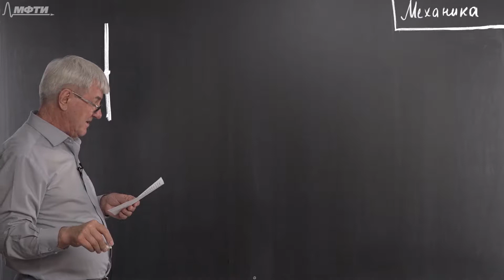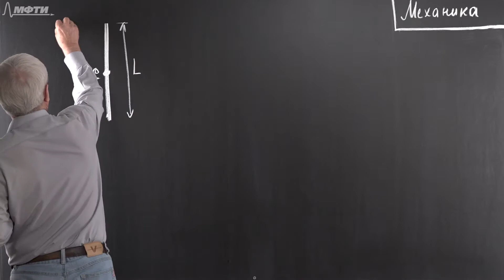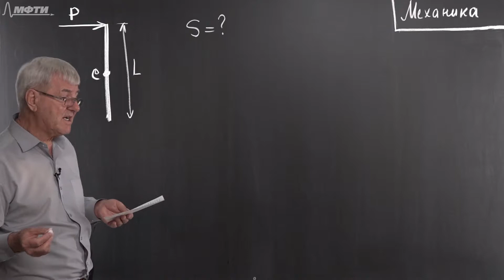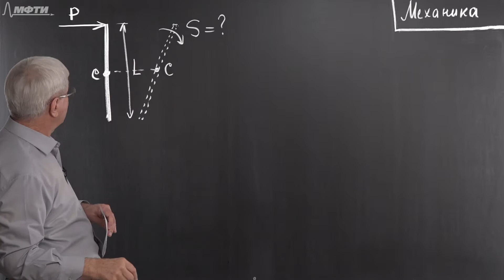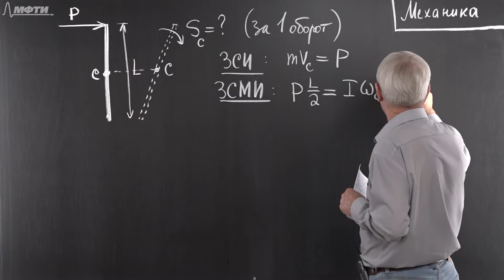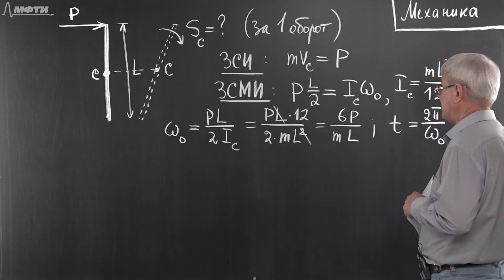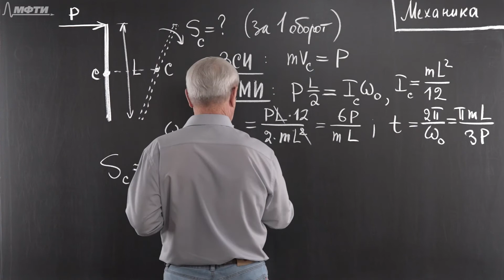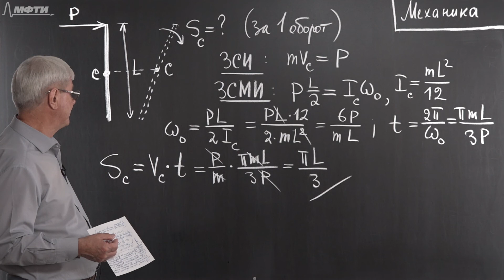Механика. Задача 5